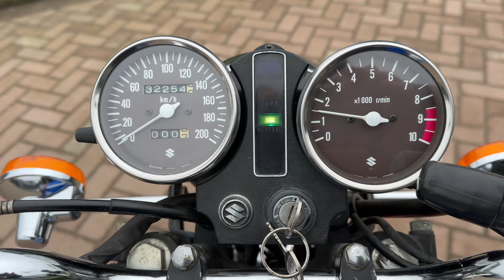Suzuki X7 1979 for sale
VintageMotorcycles.nl
Hoog Vaartje 9,
5712BZ Someren-Eind
The Netherlands.

2e showroom:
KAEVE
Industrielaan 11,
5405AA Uden
The Netherlands